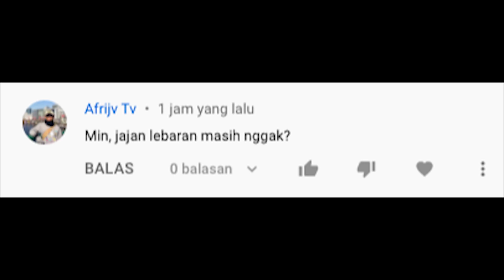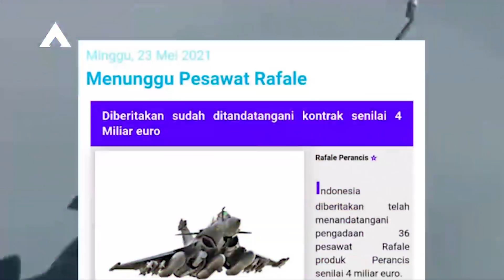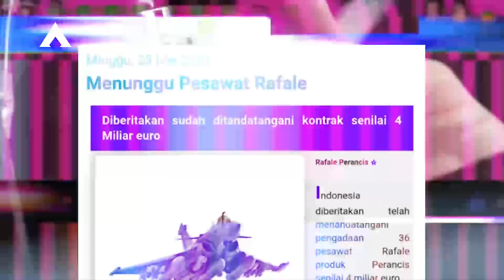Final,, Indonesia Tanda Tangani Kontrak 36 Unit Jet Rafale Senilai 4 Milyar Euro